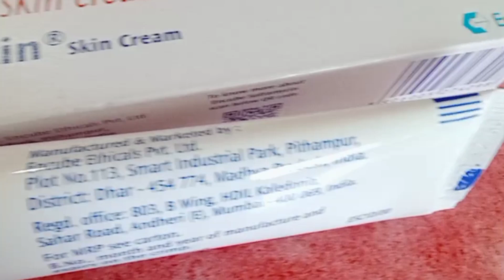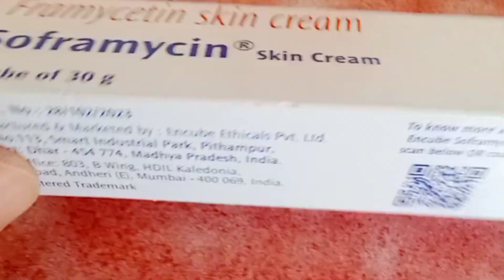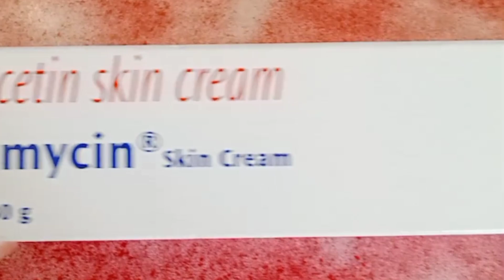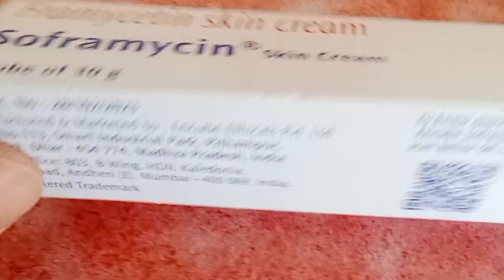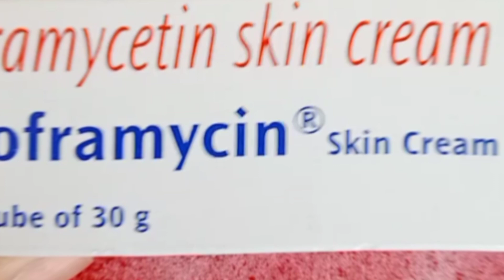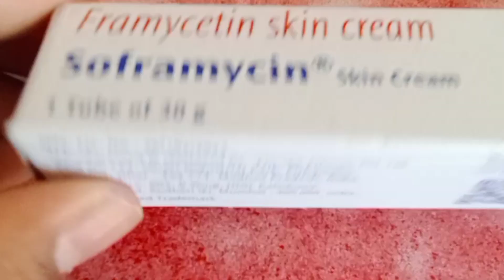Framycetin Skin Cream Bangla | Soframycin Cream: Uses ,Benefits, side Effect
•Description:
In today's video, we explore the uses, benefits, and precautions of Soframycin cream, a popular topical antibiotic. Whether you're dealing with minor cuts, burns, or skin infections, Soframycin cream can be an effective solution.

- What is Soframycin Cream?: An introduction to this topical antibiotic.
- Uses: How Soframycin cream can help with minor cuts, burns, skin infections, surgical wounds, and ulcers.
- Benefits: The antibacterial action, ease of application, and broad spectrum effectiveness of Soframycin cream.
- How to Use: Step-by-step guide on applying Soframycin cream for optimal results.
- Precautions and Side Effects: Important information to ensure safe use and avoid potential issues.

Make sure to watch the entire video for detailed insights and tips on how to use Soframycin cream responsibly.

Timestamps:
0:00 - Introduction
0:45 - What is Soframycin Cream?
1:30 - Uses of Soframycin Cream
3:00 - Benefits of Soframycin Cream
4:30 - How to Use Soframycin Cream